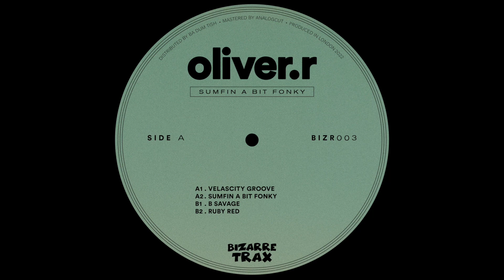Oliver.r - Velascity Groove [BIZR003]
Please support artists & labels and buy physical or digital music 🙏

All uploads are made with the right-owners approval and have low-bitrate audio (128kbps) - not for club use!